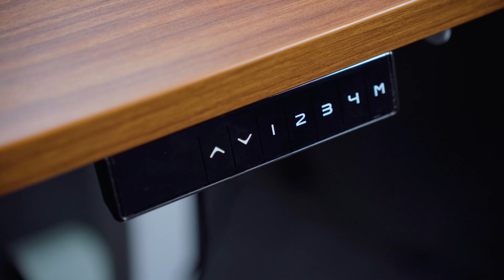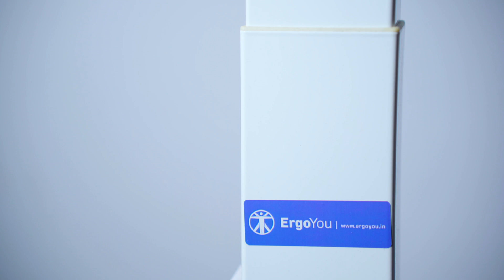ഇനി കാര്യങ്ങൾ എളുപ്പം | Adjustable Standing Desk | 1 Year Experience